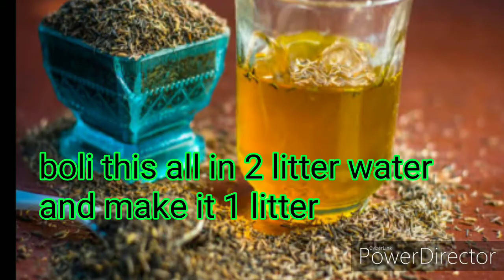Lose 10 kg in 10 days | lose weight fast no exercise no diet | fat loss drink